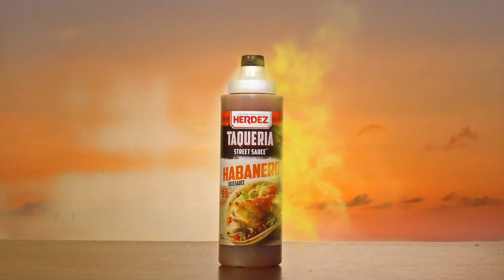TAQUERIA Street Sauce: Original Habanero Taco Sauce | The Spice is Real | (S.3-Ep.3)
TAQUERIA Street Sauce: Original Roja Taco Sauce | The Spice is Real | (S.3-Ep.1)

Hey, everybody! I hope you all enjoyed the third episode of "The Spice is Real" for season 3! Also, tell your friends and family to swing through and watch me endure this incredible pain!

Intro created by: RedRock45
Follow him here:

Instrumental produced by: Nasty Nate
Follow him here: